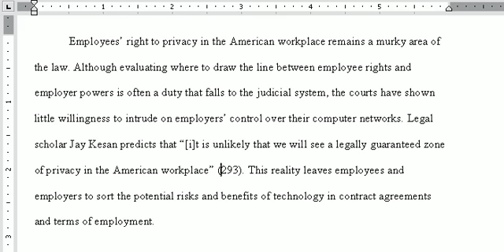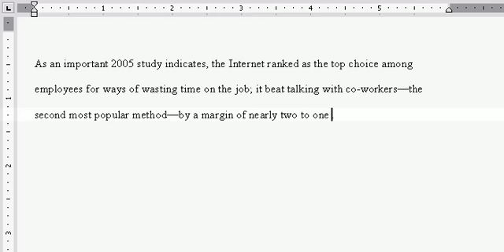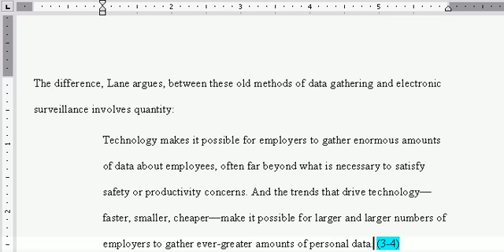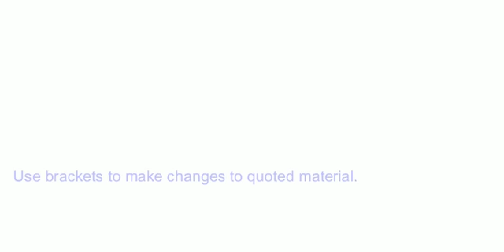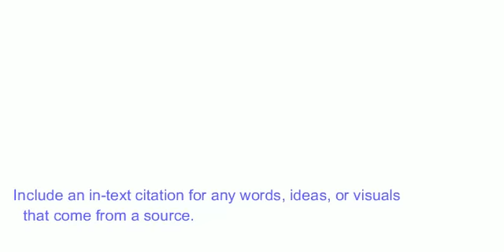Integrating Source in MLA Style